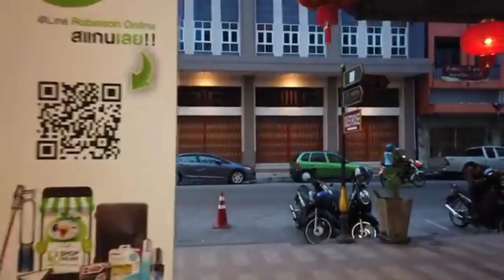Walking in Banakok😱🇹🇭 / Thailand Part 5